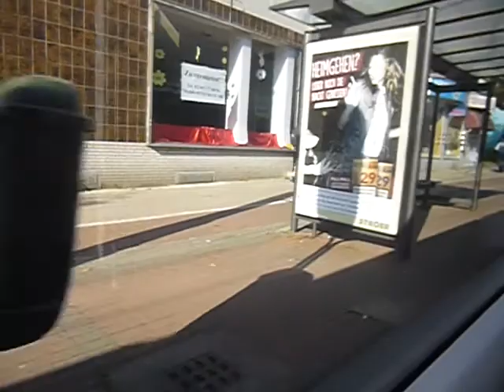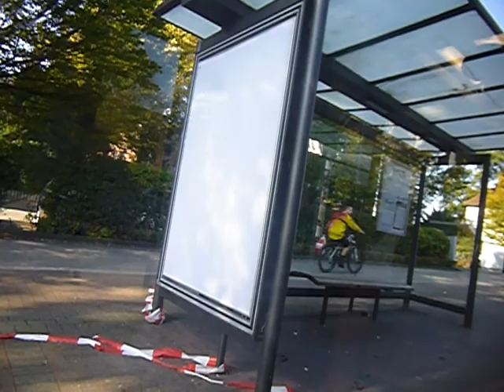Bogestra: Mitfahrt in der Variobahn 537 auf der 301